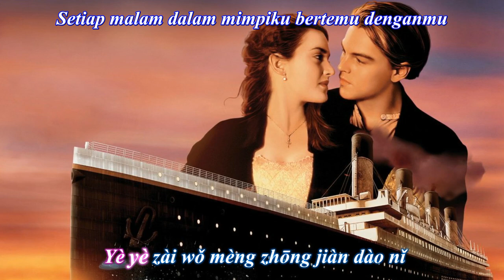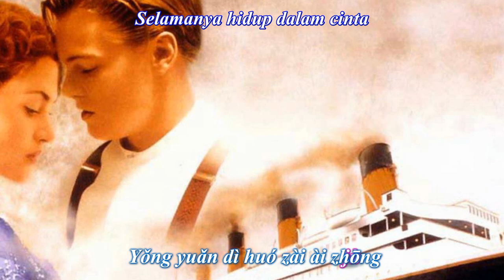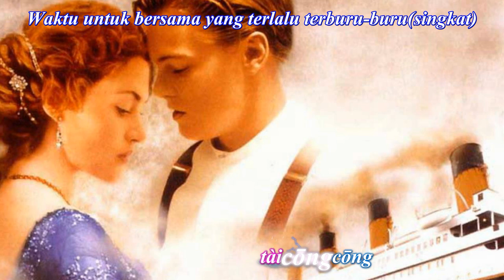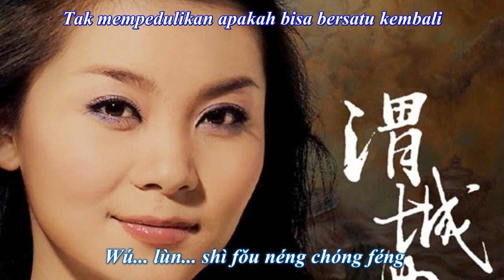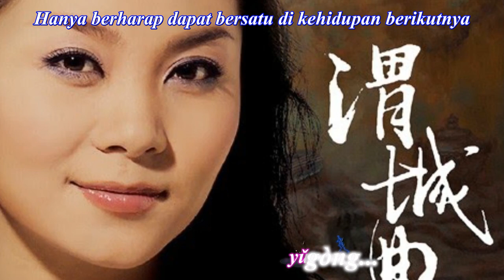Wo Xin Yong Heng 我心永恒 [ Hatiku Abadi ]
Wo Xin Yong Heng 我心永恒
Tong Li 童丽
My Heart Will Go On Chinese version